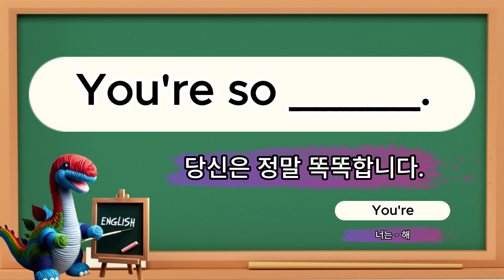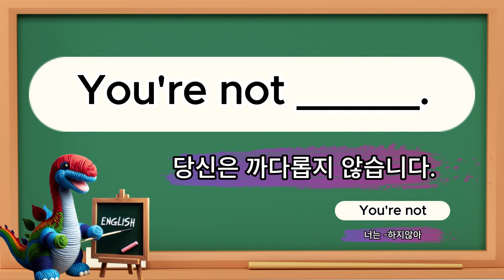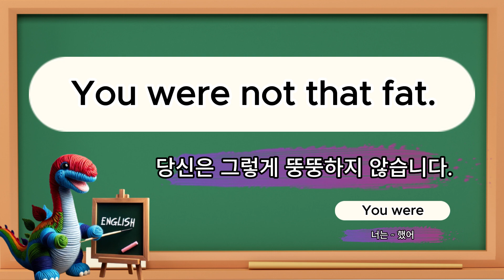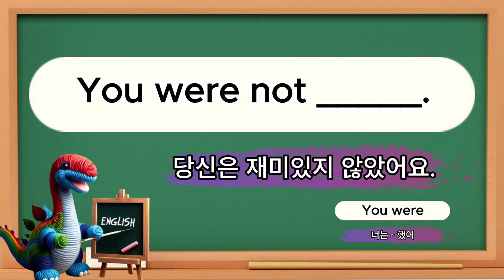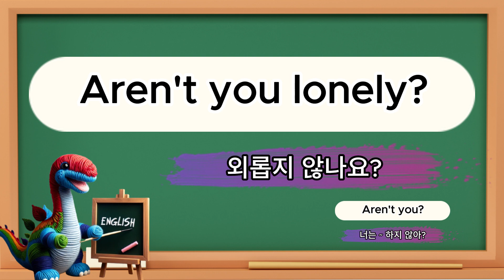왕초보 영어 패턴 완전정복: 일상에서 바로 쓰는 실전 영어 표현, 매일매일 만나는 패턴영어 DAY_02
더 많은 자료는 위의 링크에서 만나 보실 수 있습니다.

안녕하세요! 이 동영상에서는 여러분이 일상 생활에서 바로 사용할 수 있는 영어 패턴을 소개합니다. 패턴을 반복적으로 연습하면 영어 회화 실력이 쑥쑥 늘어날 거예요. 각 패턴마다 예문과 함께 설명해드리니, 영어 공부가 더 쉬워질 거예요. 영어 회화 실력을 한 단계 업그레이드하고 싶은 분들, 놓치지 마세요!